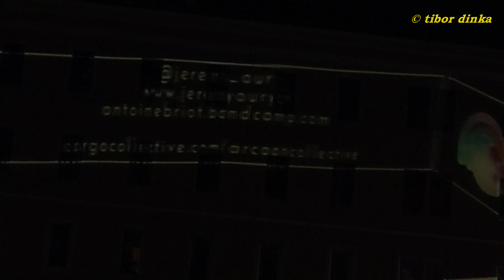VISUALIA FESTIVAL 2019. PULA - Forum 20.rujan "A SIMPLE PLAN" 2D VIDEO MAPPING Vibor Juhas (HR)